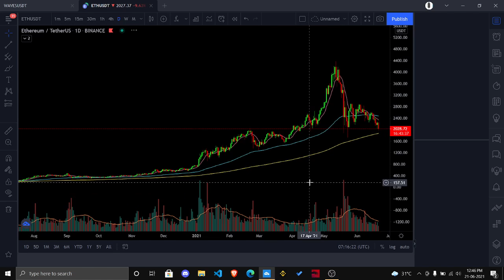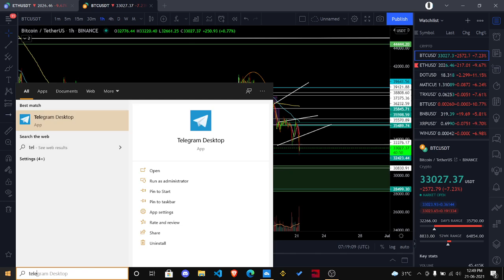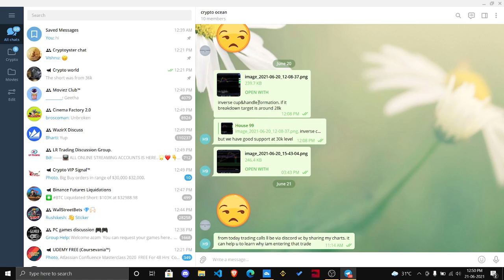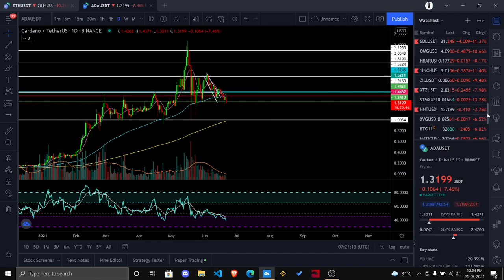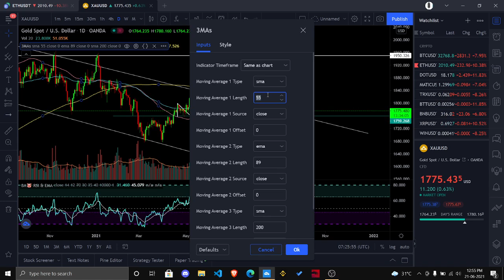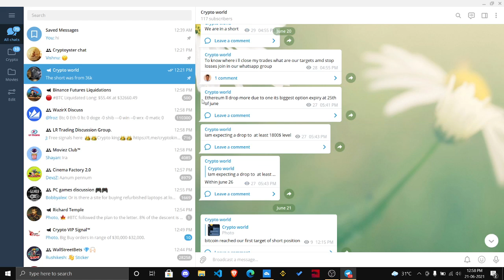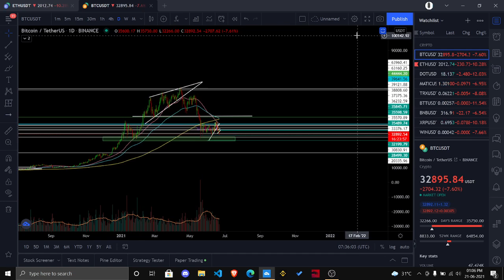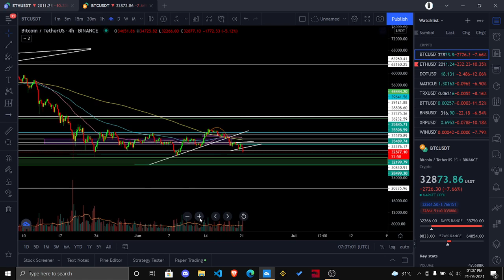BTC WHAT'S UPCOMING?IS BULL MARKET OVER?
BTC CRYPTOCURRENCY ETH 20K btc#BTC technical analysis# bitcoin price analysis, the next move of btc,
in this video iam explaining why its not possible to get a 100k btc at the end of the year.and iam explaining my price targets for the immediate short term